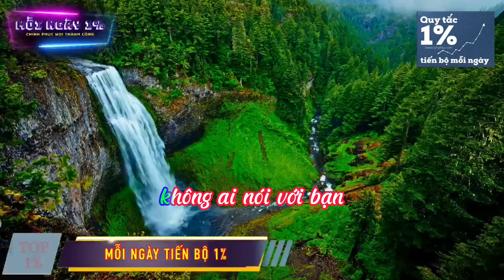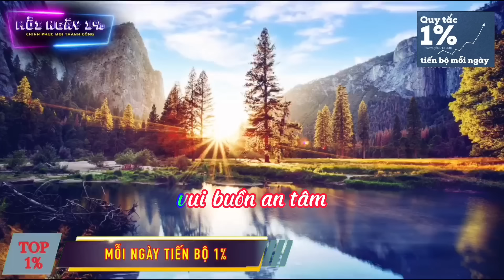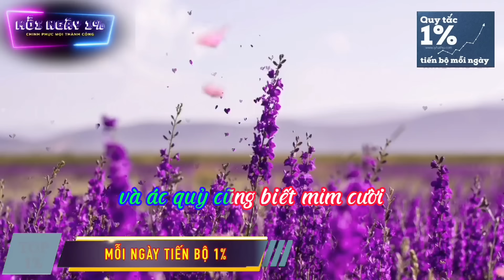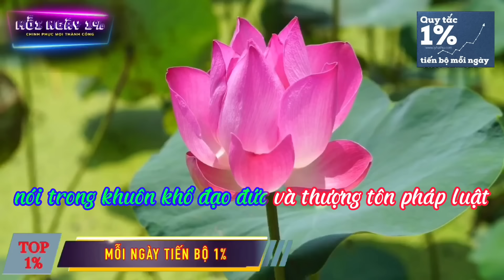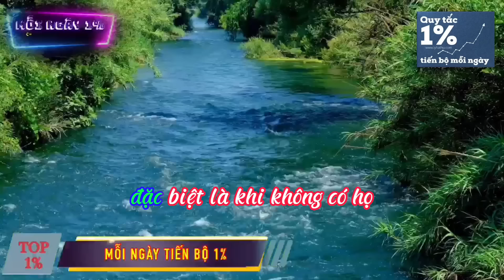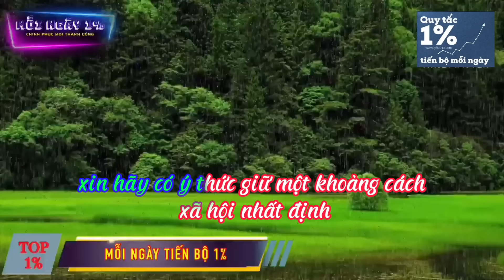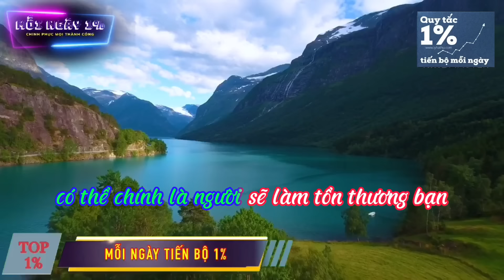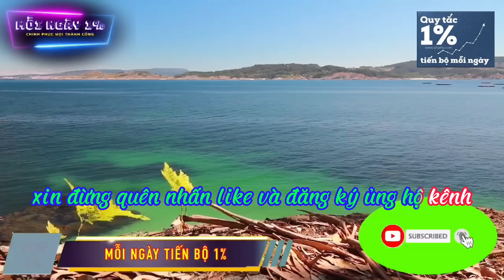68 Quy Tắc Ngầm Trong Xã Hội Không Ai Nói Với Bạn | Ngộ Ra Càng Sớm Càng Tốt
Quí vị và các bạn thân mến. Quí vị và các bạn vừa xem xong Trên đây là bài chia sẻ:
68 Quy Tắc Ngầm Trong Xã Hội Không Ai Nói Với Bạn | Ngộ Ra Càng Sớm Càng Tốt.

Nếu bạn thấy video hữu ích xin đừng quyên nhấn like và đăng ký ủng hộ kênh, nhớ nhấn vào nút hình cái chuông để nhận được thông báo mỗi khi video mới của chúng tôi phát sóng bạn nhé. Một lần nữa xin chân thành cảm ơn quí vị và các bạn đã theo dõi video clip.
 Xin kính chúc quí vị và các bạn luôn luôn bình an và hạnh phúc. Xin trân trọng kính chào và hẹn gặp lại ở video tiếp theo.
Trân trọng,